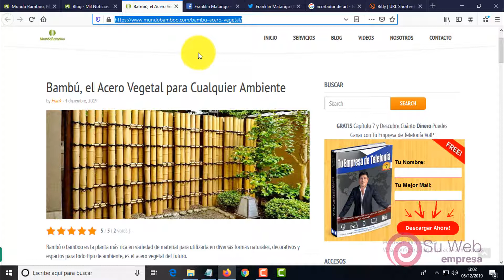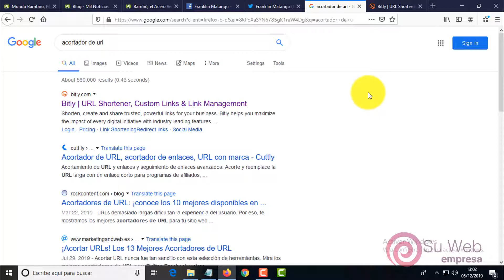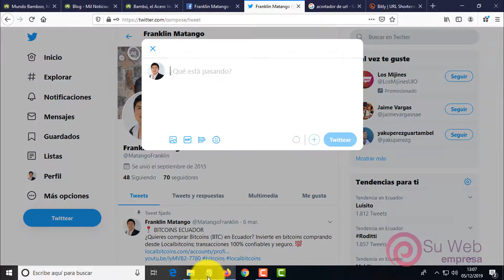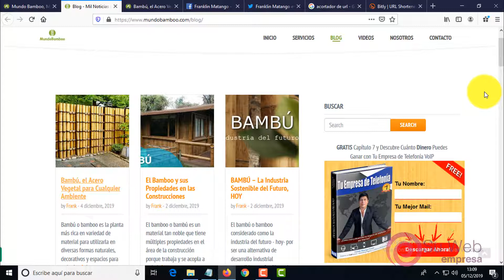💻 Publica tu POST en Redes Sociales - Comparte Contenido en Facebook y Twitter | BLOG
Cree páginas web sin requerir técnicas o saber diseño y gestione todo el contenido con un click para tener un sitio web profesional para su negocio que estará presente en Google en sólo 7 días.

El editor funciona sin necesidad de códigos, ni diseñadores; se puede añadir texto, imágenes, sliders, videos y su propio blog informativo porque es fácil de usar, completamente responsivo y para cualquier negocio o empresa.

post para facebook,
post para twitter,
como crear paginas web,
paginas web para empresas,
como crear un blog,